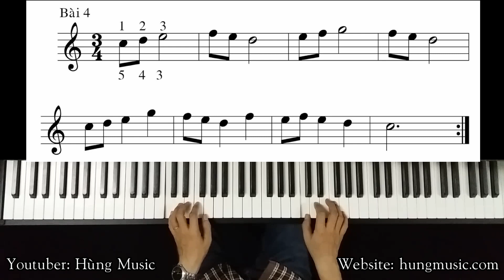[Phần II] Bài 15 - 4: Nốt Móc Đơn - Bài Tập Nốt Móc Đơn